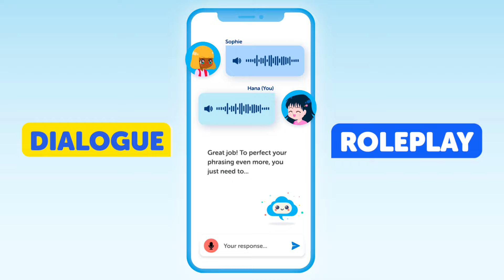Perfect Your Norwegian Speaking Skills Today!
← Upgrade to Premium PLUS to unlock a new way to practice Norwegian with real conversations!

Introducing Dialogue Role Play by NorwegianClass101
A brand new way to practice Norwegian conversations between native speakers on your own… and get instant feedback from your own AI Assistant.

- Practice Speaking as Much as You Want, Anywhere, Anytime
- Without Having to Hire a Teacher
- Without Having to Adjust Your Schedule to Theirs
- And Without Feeling Embarrassed About Your Mistakes